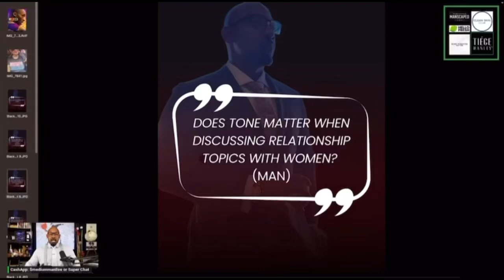For Me To Police My Tone, I’d Actually Have To Care | Married Women On Panels Are Straight Comedy!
Full livestream here: Medium Man Live: Are You An Inferior Man? Tackling Life, Dating Issues, And Solutions To Overcome!